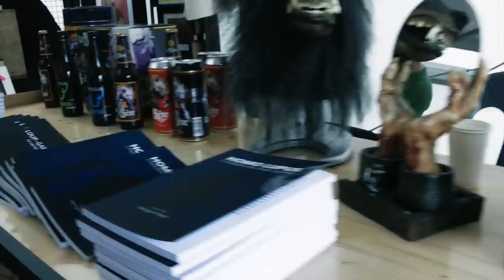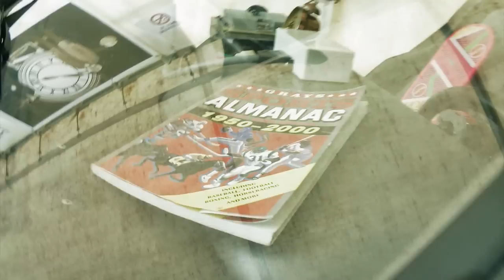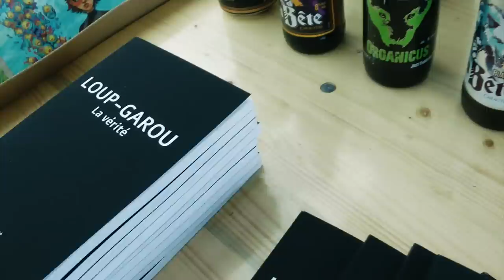🐺 REPORTAGE 11 : BLOODY WEEK-END 2023 - VALENTIGNEY / DOUBS - LOUP-GAROU FRANCE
🐺 Le livre Loup-Garou - La vérité
🐺 Le livre Homo Lupus - L’histoire du loup-garou

Loup-Garou France vous permet d’obtenir les réponses à vos questions, afin de mieux comprendre ce qu’est réellement un loup-garou. A savoir, non pas une créature paranormale ni uniquement folklorique, mais bien un animal que l’on appelle “cryptide” (animal non répertorié par la science) dont la genèse remonte à l’ère préhistorique. En complément à Loup-Garou France,  vous avez les livres qui répondront à toutes vos questions (disponible sur Amazon).

Vous pouvez soutenir Loup-Garou France activement en faisant un don de votre choix sur Paypal. Merci d’avance pour votre soutien indispensable.

Des animaux connus uniquement par tradition ou traces dans la mémoire collective des autochtones sous forme de légendes ou de contes, voire à travers certaines représentations graphiques. Il est à noter que dans beaucoup de régions d'Europe, le loup et l'ours, animaux parfaitement répertoriés dans la zoologie contemporaine, ont disparu et n'existent donc plus qu'au travers de leurs représentations culturelles (ethnozoologie). Des animaux connus uniquement par témoignages visuels, auditifs, voire tactiles ou olfactifs. Des animaux connus par une empreinte matérielle (comme une trace de pied).